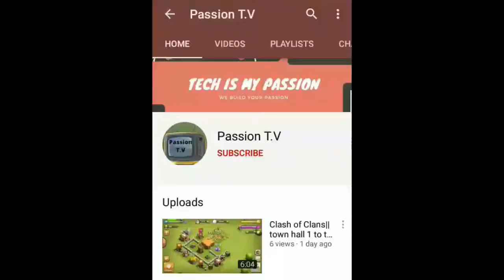Crop Of Pea in Pakistan village Kanjrur|| مٹرکی فصل || Passion T.V|| FULL HD QUALITY VIDEO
Crop Of Pea
Pakistan village Kanjrur
مٹرکی فصل
# Passion T.V
# FULL HD QUALITY VIDEO

.Passion T.V.

muter ki fasal kunjarur gaoo may nay aap ko day dee hai abhi aap ekh saktay or ager aaap ko muter achey lagtay hai to please comment section may lazmi btana bahioooo